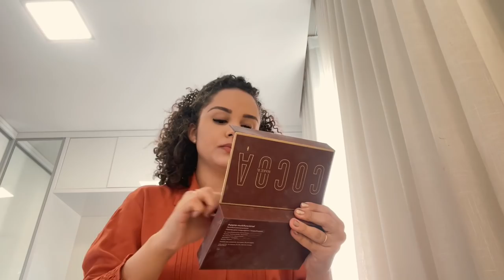Vlog de domingo: penteado, tarde na chácara, Biel querendo engatinhar… ✨